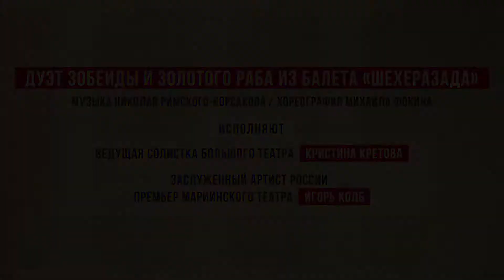Scheherazade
Bolshoi Theater Leading soloist Kristina Kretova
Mariinsky Theater premier danseur noble, Honored Artist of Russia Igor Kolb

Gala concert "Dance. Dance. Dance. Nijinsky"
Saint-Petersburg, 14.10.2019